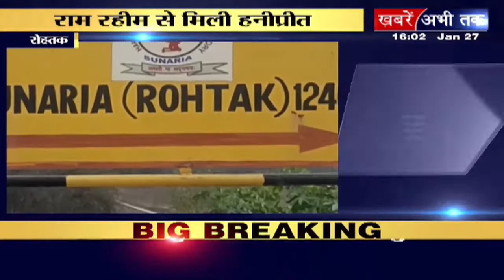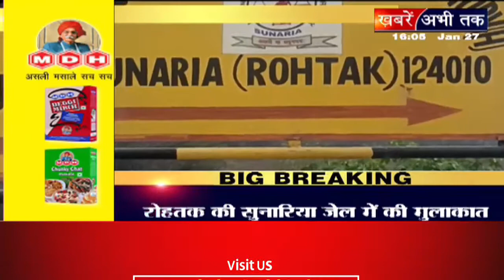रोहतक- सुनारिया जेल में राम रहीम से मिलने पहुंची हनीप्रीत || Khabrain Abhi Tak Live